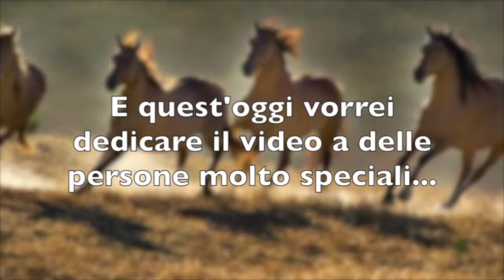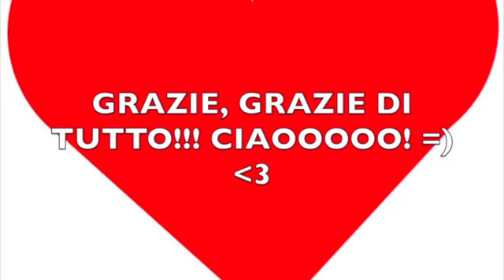Horse life 2 Wii -#4- La prima gara di salto di Rainbow + EXTRA [Gameplay ITA]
In questo nuovo video di Horse life 2 per Wii vi faccio vedere la prima gara di Rainbow. Volevo prendere un'iniziativa, avevo deciso di far vedere la prima gara di Rainbow in tutte le discipline "salto ostacoli, cross country e dressage" e l'ultima cioè il completo siete d'accordo?
Buona visione!!